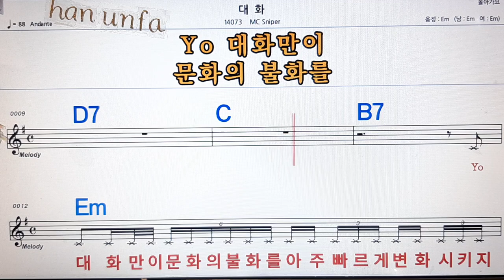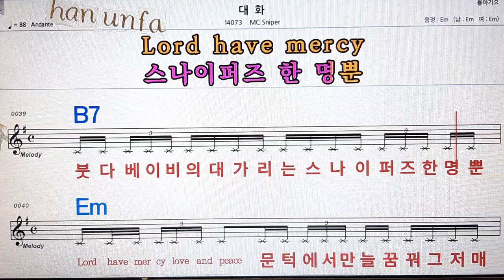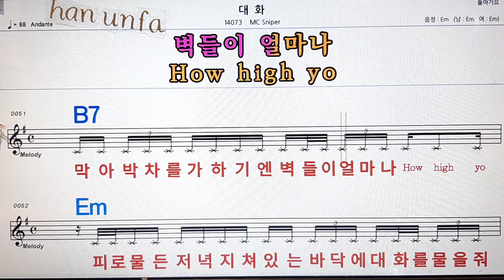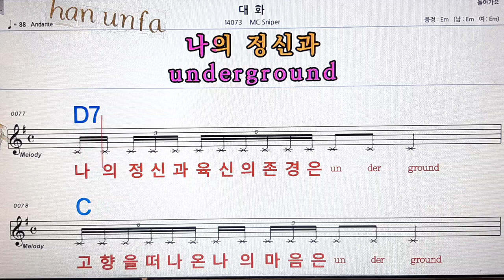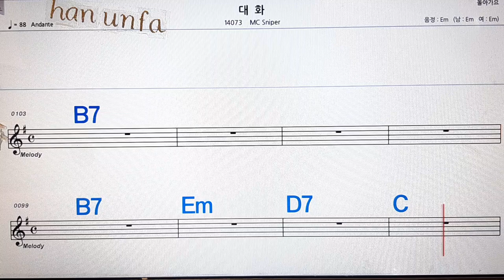대화/Mc sniper💋노래방, 통기타 , 코드 큰악보, 가라오케, 반주💖Karaoke, Sheet Music, Chord, MR